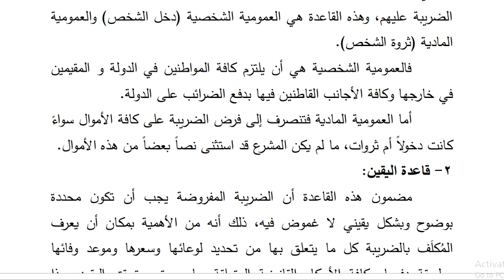التكييف القانوني للضريبة وقواعدها الأساسية1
د.وائل نصار
كلية الحقوق